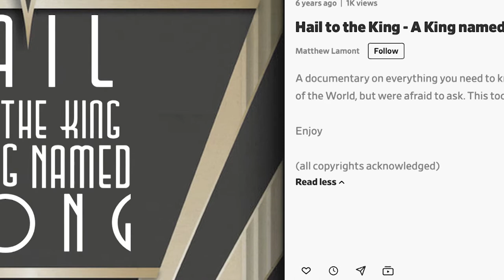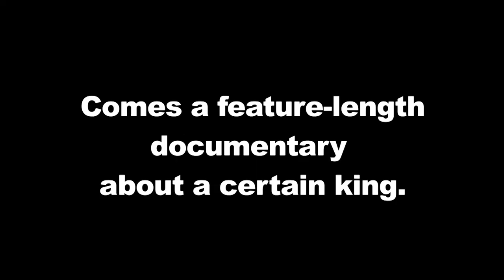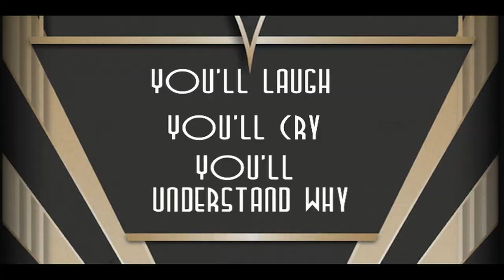KONGRATULATIONS! (A special thank you video.)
I'd like to say thank you very much for giving my documentary, HAIL TO THE KING - A KING NAMED KONG, 1000 views at Dailymotion.com!
I am so speechless.